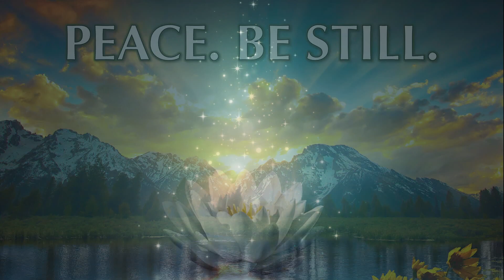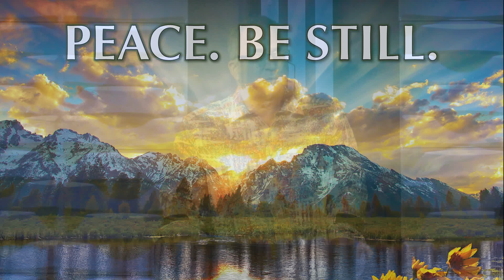06.05.2022 - Guided Meditation by Rev. Richard Maraj